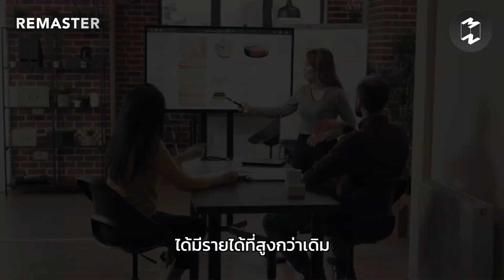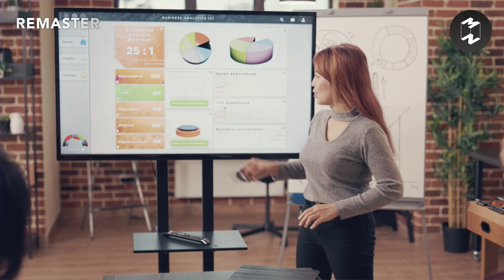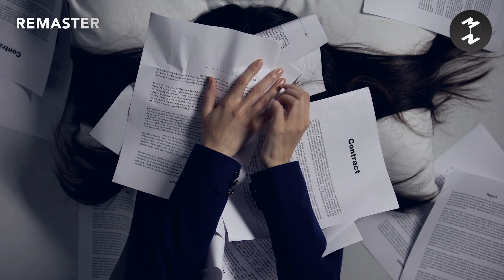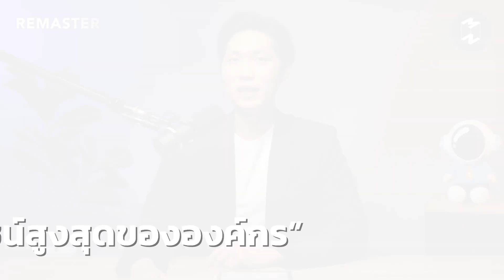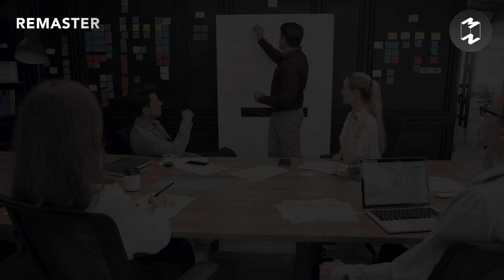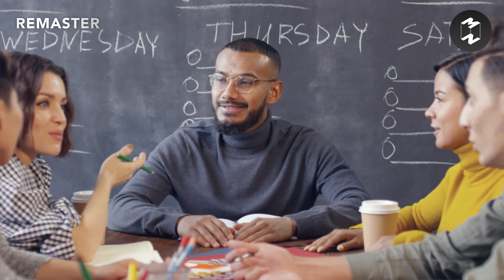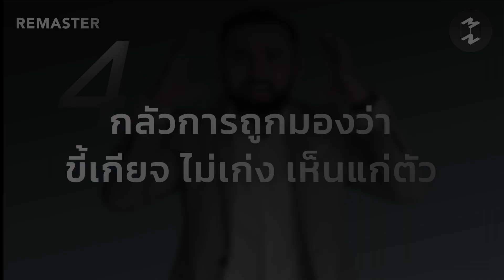4 ชุดความคิดลบ ฉุดรั้งการเติบโตในอาชีพการงาน | Mission To The Moon Remaster EP.74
เราต่างอยากเติบโตในหน้าที่การงาน
มีฐานเงินเดือนสูงขึ้น มีความมั่นคงมากขึ้น
แต่นั่นหมายถึงความท้าทายที่มากขึ้นตามไปด้วย
จนอาจทำให้เราลังเลที่จะก้าวไปอีกขั้น
ความกังวลต่างๆ ทำให้เรารู้สึกกลัว
และอาจฉุดรั้งความก้าวหน้าในที่สุด
วันนี้ อั้ม ศุภกร จึงอยากชวนคุณมาพิจารณา
ถึงความคิดหรือความเชื่อ 4 ข้อ
ที่อาจฉุดรั้งไม่ให้คุณเติบโตในการงาน
ลองฟังดูว่าคุณกำลังติดกับชุดความคิดเหล่านี้หรือไม่
ไปรับฟังพร้อมกันใน MM Remaster EP.นี้

Timestamp:
00:00 Introduction
00:50 4 ชุดความคิดลบ ฉุดรั้งการเติบโตในอาชีพการงาน
03:39 1. ต้องเอาใจทุกคน
07:21 2. วิสัยทัศน์ของฉันต้องพร้อมและสมบูรณ์แบบ
10:15 3. กลัวความไม่ปลอดภัย
12:22 4. กลัวการถูกมองว่าขี้เกียจ ไม่เก่ง เห็นแก่ตัว
15:50 รู้เท่าทันชุดความคิดลบนี้ไว้ก่อนที่จะตัดสินใจในเส้นทางการเติบโตต่อไป

Clubhouse: @mttmclub